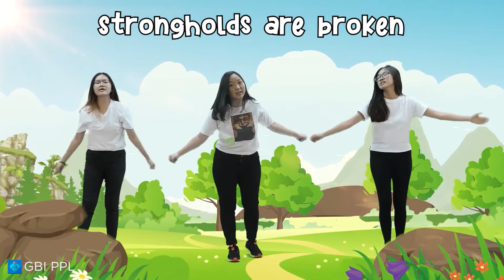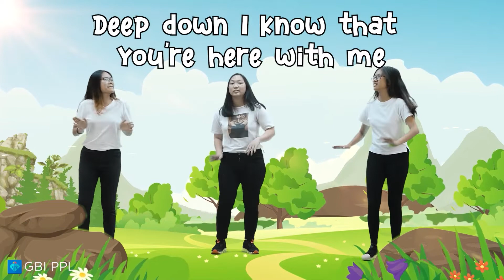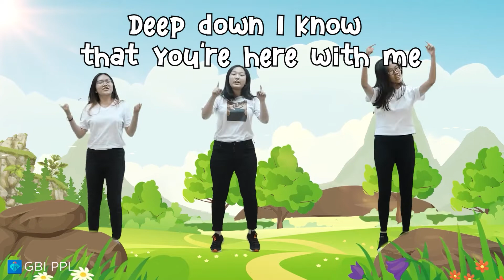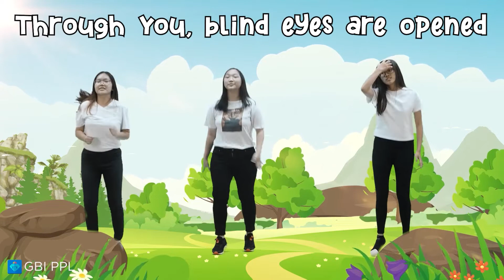Telinga yang Dengar-Dengaran | PPL Kids 16 Oktober 2022 (Kelas Besar)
16 Oktober 2022 | GBI PPL
"Telinga yang Dengar-Dengaran"

Dengarkanlah nasihat dan terimalah didikan,
supaya engkau menjadi bijak di masa depan.
Hello Kids!
Pertama kali ikut PPL KIDS Online Service?
Yuk berkenalan dengan kakak sekolah minggu,

a.c BCA : 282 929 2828 a/n GEREJA BETHEL INDONESIA
Tidak habis-habisnya saya mengucapkan banyak Terima Kasih untuk support dari Saudara semua. Salam, Tuhan Yesus Memberkati, Stay Tune On Our Channel. 👏